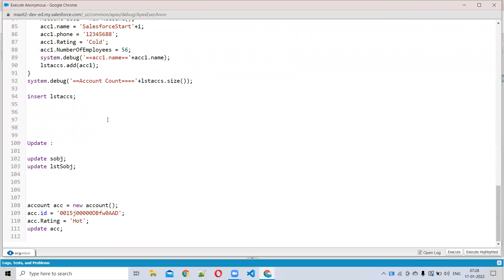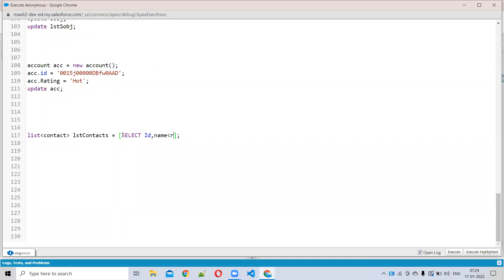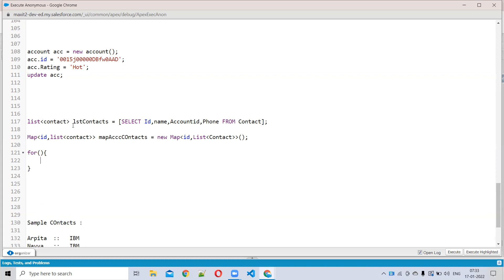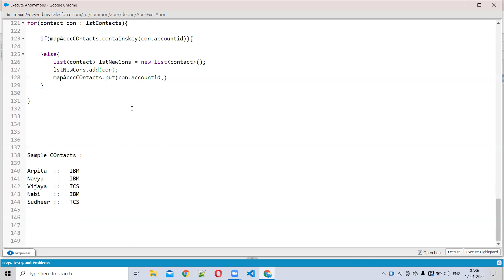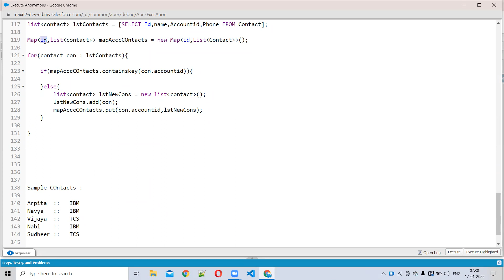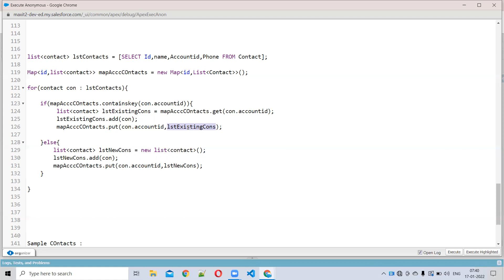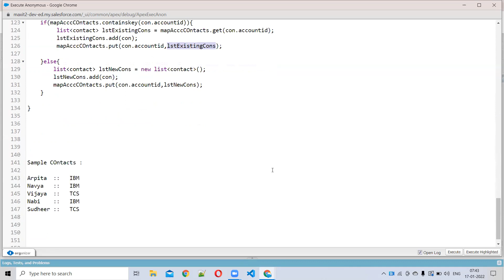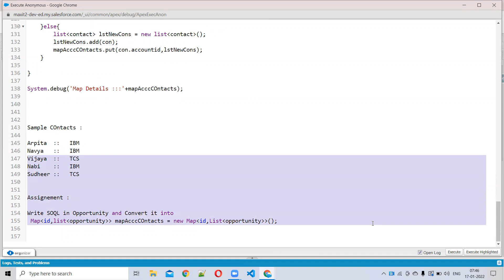How do we can convert below list to a map in Salesforce